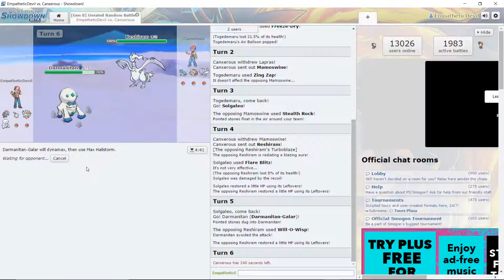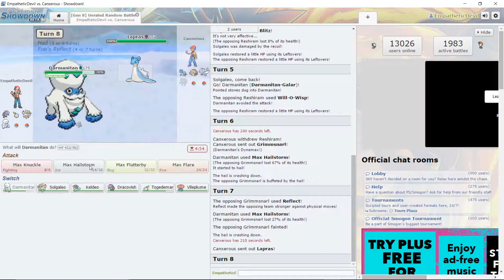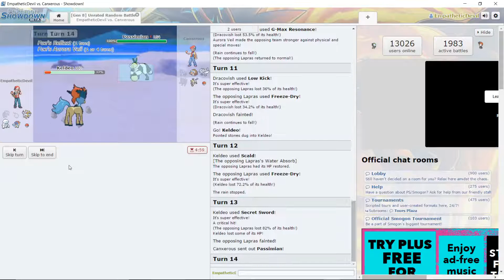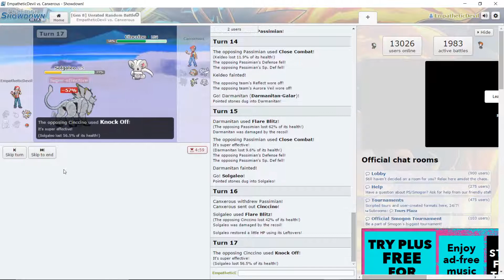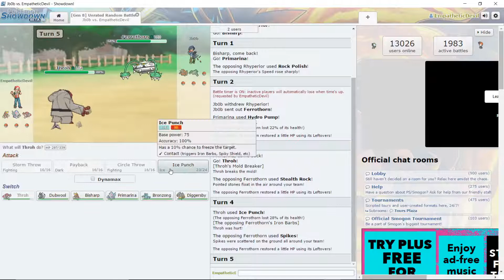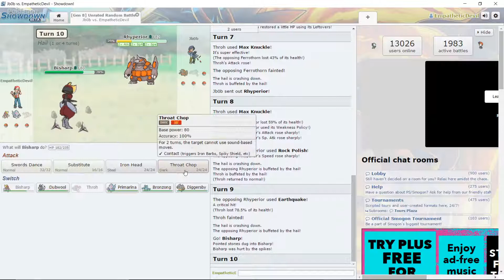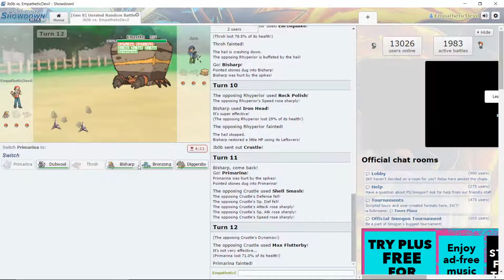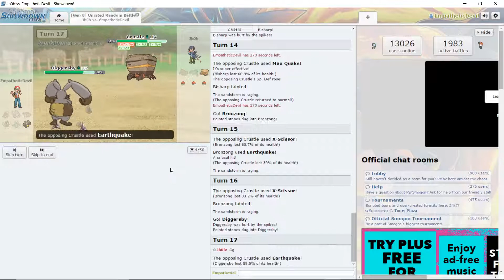Pokemon Showdown Part 2